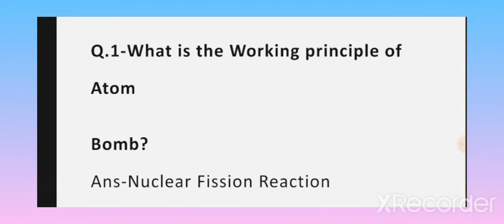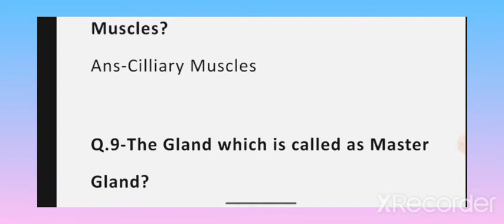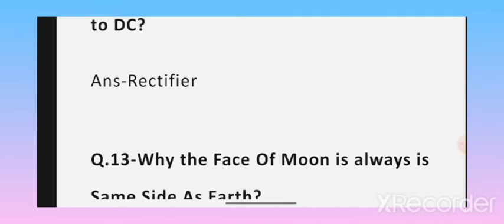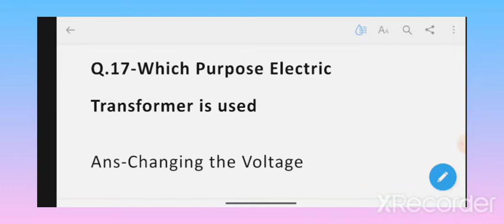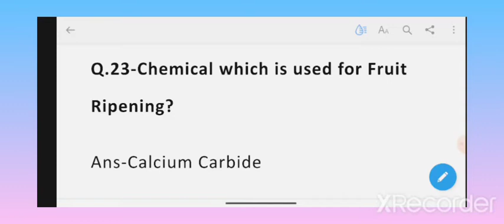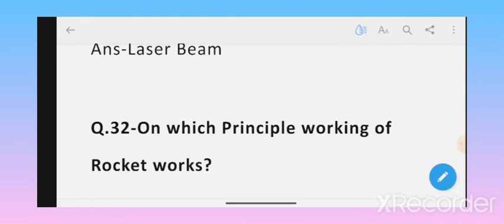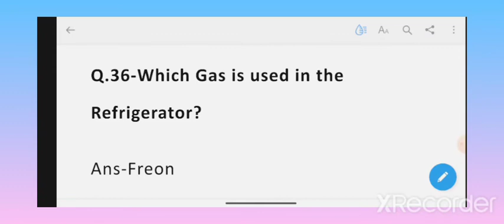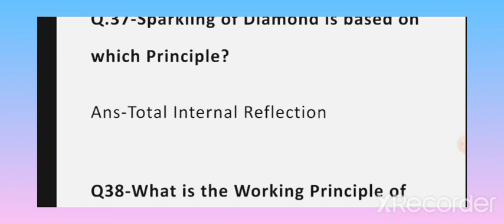IMPORTANT QUESTIONS FOR ALL COMPETITIVE EXAMS/SCIENCE MCQ/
science mcq
important questions
general science
# jkp BORDER BATTALION
# jkstudy channel by NS